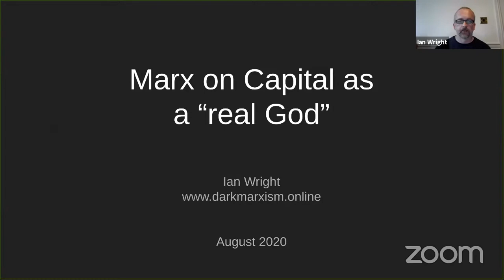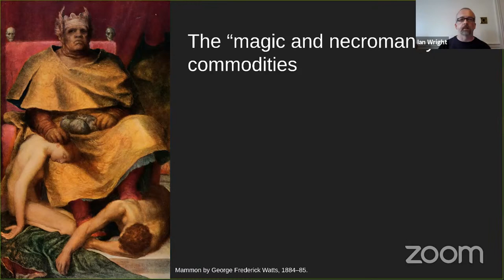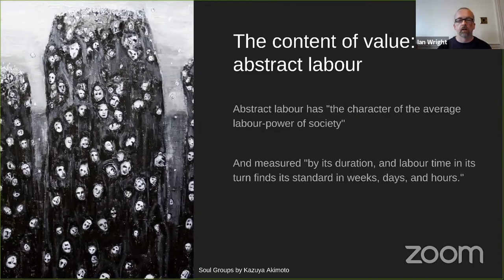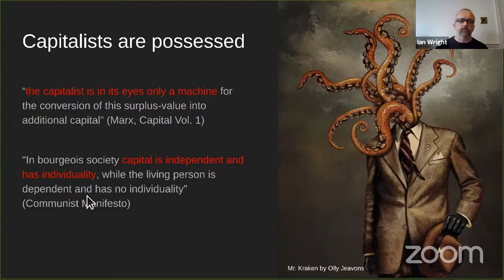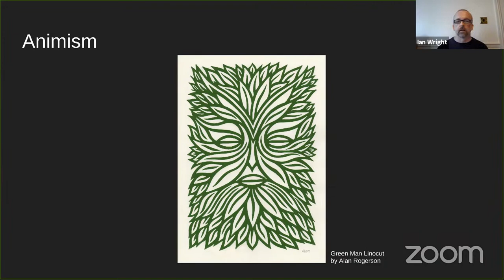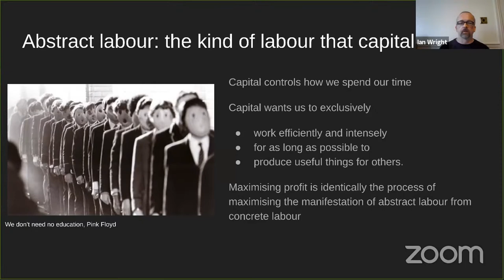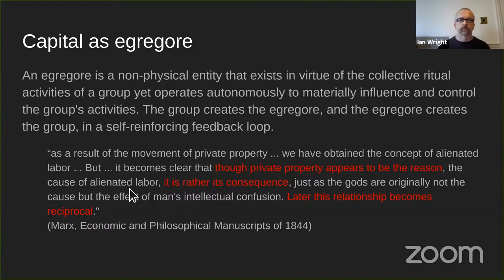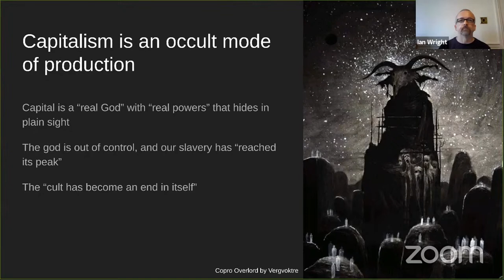Ian Wright - Marx on capital as a "real god"